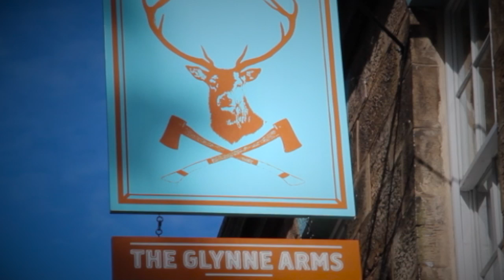Hawarden Fishing Trip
Sourcing lobsters for our farm shop